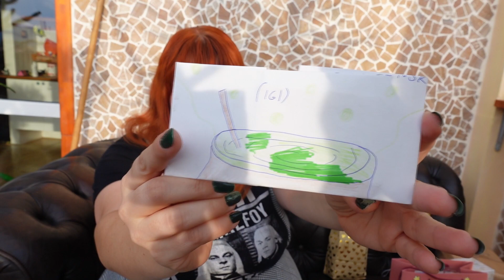Dárečky z LexiConu - DĚKUJI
Moc všem děkuji za dárečky, fotky, obrázky a další.
Jak jsem zjistila, tak jsem měla ještě nějaké poklady mimo, ale věřím, že mi to prominete.